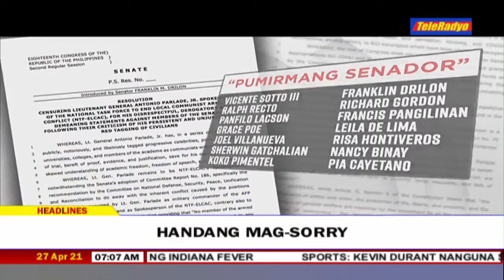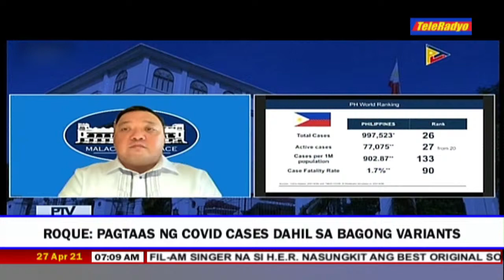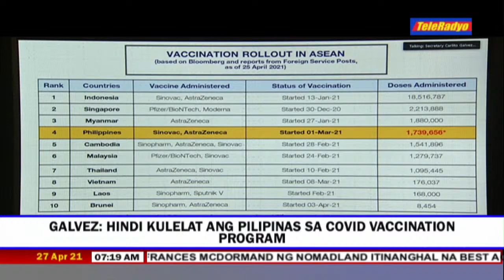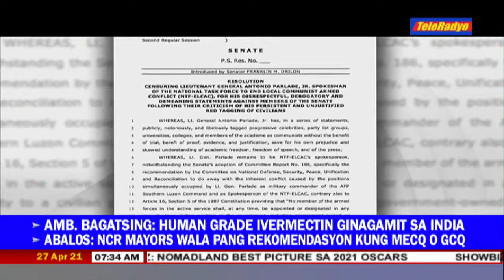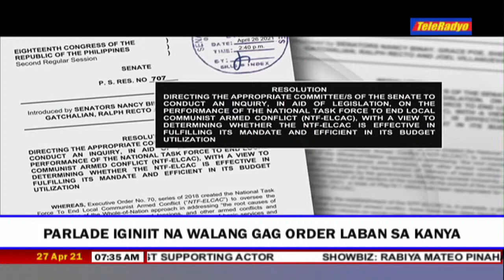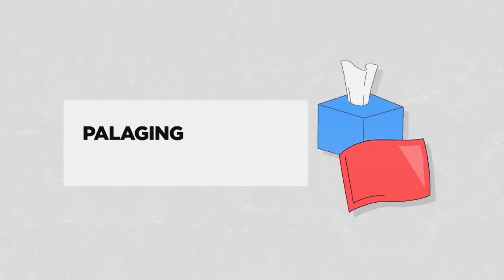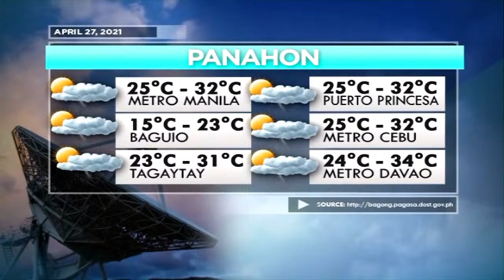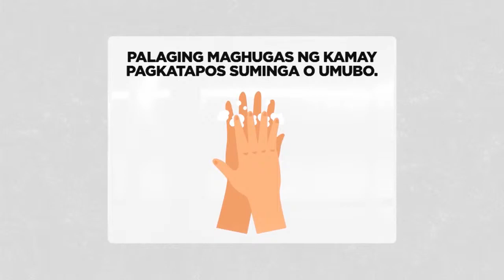Teleradyo Balita | Teleradyo (27 April 2021)